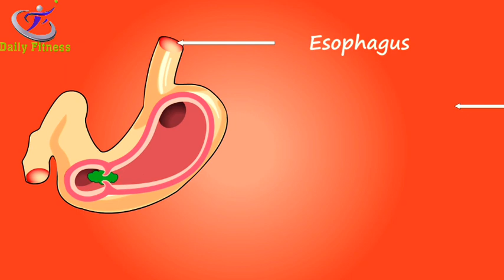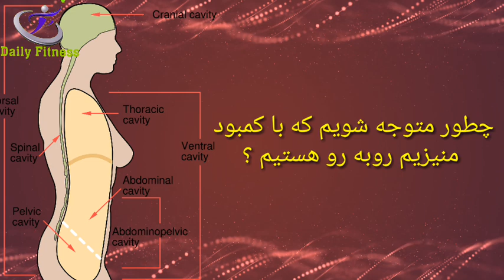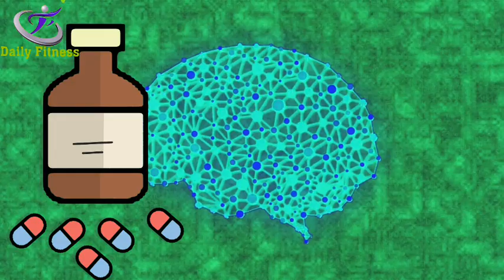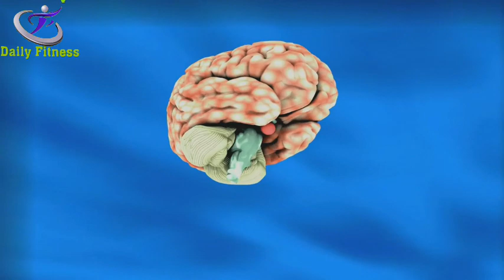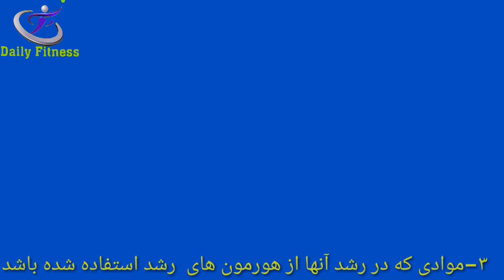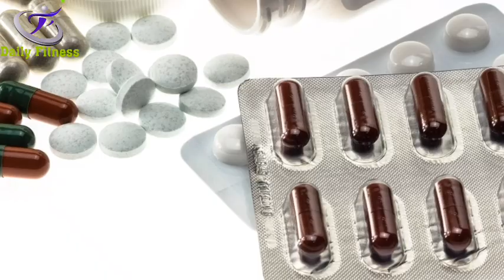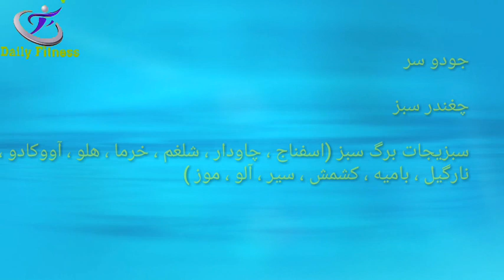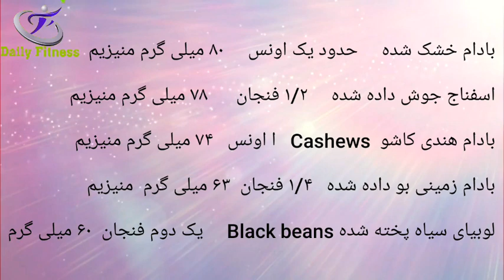با خطرات کمبود منیزیوم در بدن آشنا شويد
با  کمبود منیزیم چه اتفاقی در بدن شما می افتد؟
What does  low magnesium do in your body?

مطلب امروز را اختصاص داده ایم به اینکه با  کمبود منیزیم چه اتفاقی در بدن شما می افتد؟

در کلیپ با ما همراه باشید  تا بررسی کنیم با  کمبود منیزیم چه اتفاقی در بدن شما می افتد؟